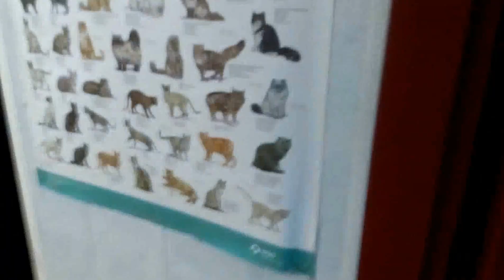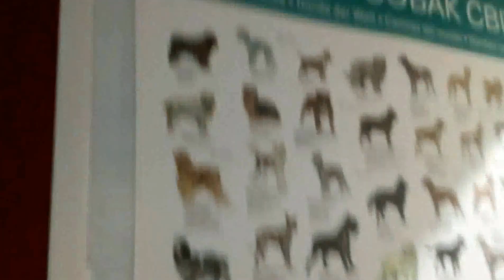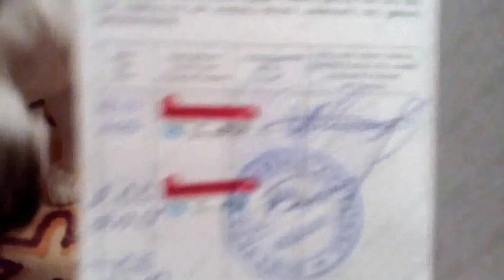Делаем прививку коту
Котик (порода девон-рекс) был в шоке, но держался молодцом. Плановая прививка прошла хорошо.